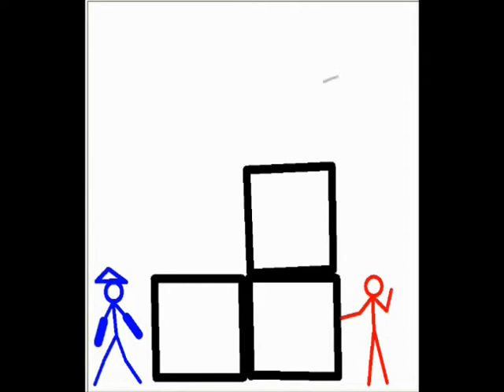Pivot Strike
nice video plz rate and coment and fovarete and ... all of this :P